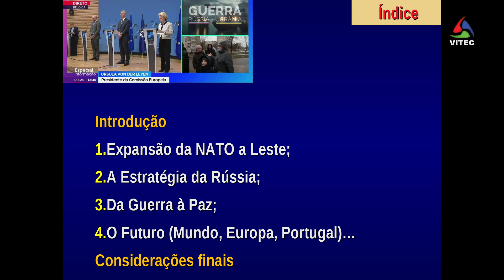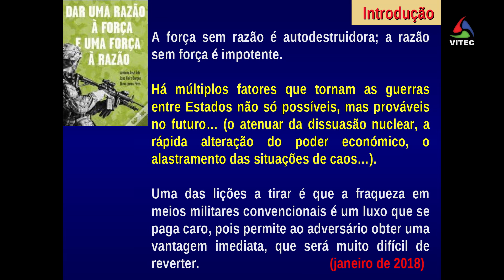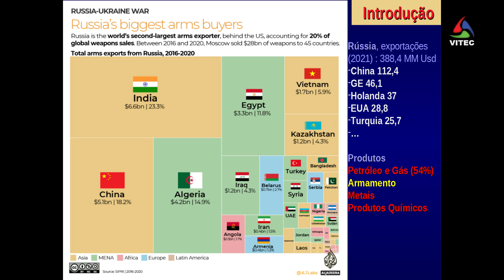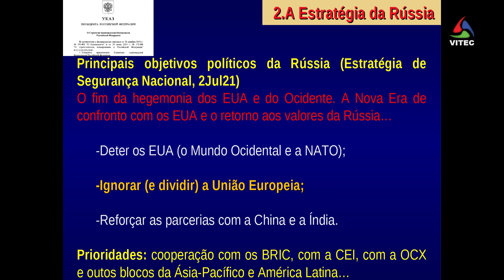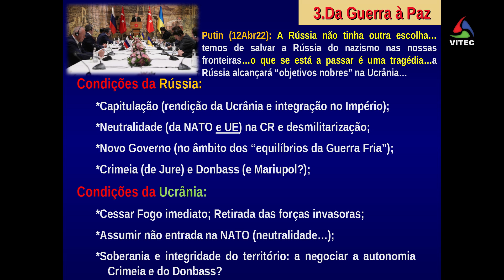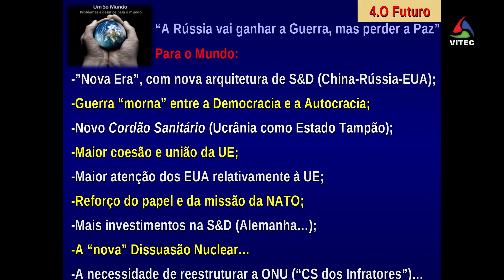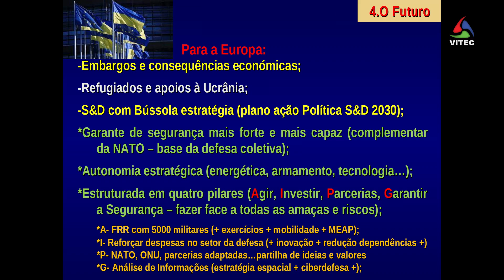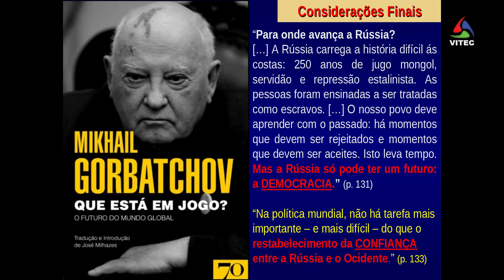Encontro promovido pelo Grémio Atlântico olha para a situação na Ucrânia - Terceira Dimensão 2220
PARTE I
O Grémio Atlântico promoveu, em Angra do Heroísmo, um encontro entre o Professor António José Telo e o General João Vieira Borges. Foram debatidas as implicações na ordem mundial decorrentes da invasão da Ucrânia pela Rússia.